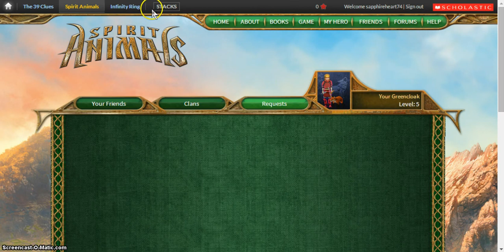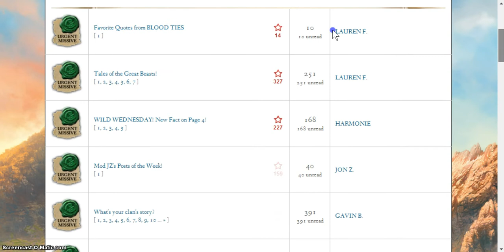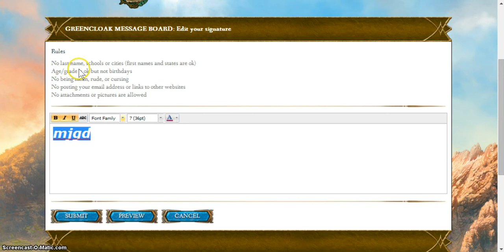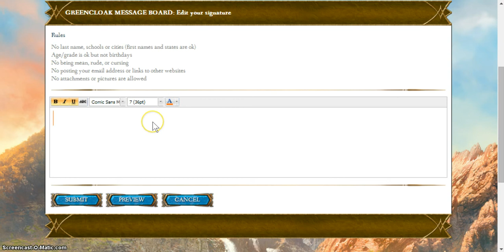Lets Play: Spirit Animals 2- Multiplayer Meltdown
Welcome Back! I have decided I will record this series whenever I can at my grandma's house, because when I play SA on my laptop, the lag is unbearable. DX